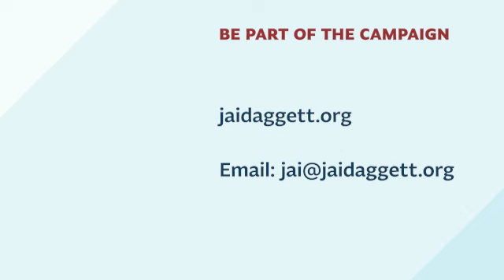Jai Daggett Tx HD 25